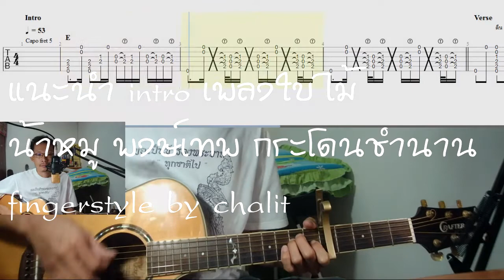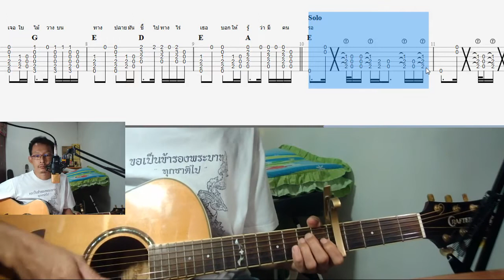สอน intro เพลงใบไม้ น้าหมู พงษ์เทพ fingerstyle by chalit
เพลง แนะนำการเล๋นกีตาร์
ดูเป็นแนวทางการเล่นนะครับ ขอบคุณครับ